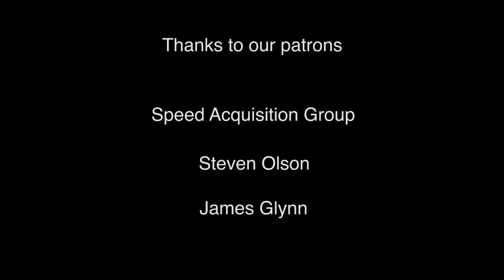Trip to Morocco - Daily Intermediate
Judit spent some amazing time in Morocco.